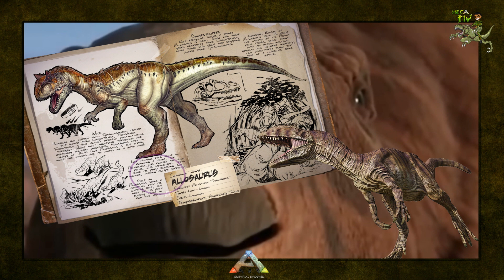ARK Survival Evolved | Dossier ALLOSAURUS | La mejor guía en Español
{{IMPORTANTE LEER AQUÍ ABAJO}}

Todo lo que hago digo y ni digo es humor, comedia sarcasmo, vacilón, joder CHACHO... Y mucho más.

Contaremos con gran información mientras el juego va en desarrollo.

Música del fondo: Electro-Light - Symbolism